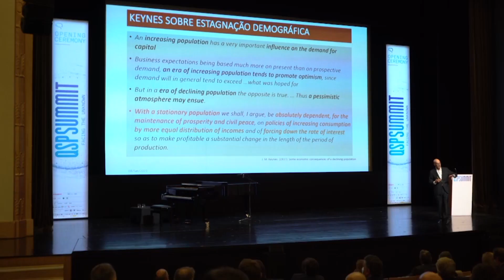Vítor Bento @ QSP SUMMIT 2021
Vítor Bento
Manager and Economist

@ QSP SUMMIT 2021 | Private Opening Ceremony at Teatro Municipal do Porto - Rivoli

Vítor Bento, 65 years old, graduated in Economics by ISEG-Lisbon School of Economics and Management, with a Master degree in Philosophy from Portuguese Catholic University and has a PhD in Strategic Studies by the University of Lisbon. Certified by INSEAD in Corporate Governance, having concluded International Directors Program (IDP19) and Leading from the Chair Course.

Chairman (and former CEO) of SIBS (Payments Processor and Payments Networks Manager); Chairman of ECPA (European Card Payments Association); Adviser to Semapa (Pulp, Paper and Cements) and Gulbenkian Foundation; member of the General Council of the Portuguese Institute of Corporate Governance. Previously: NED at Galp and PT prime, Head of International Department at the Portuguese Central Bank, General Director of the Treasury, Founder and CEO of the Government Debt Management Office, member of the European Monetary Committee, Executive Director of Macao’s Monetary Authority and several other management positions in the private sector. Taught Economics and Finance in several Portuguese Universities and published several books about the portuguese and european economies.